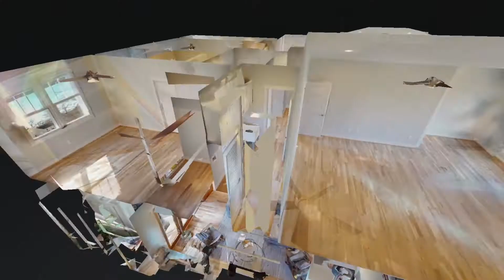4111 Wyoming Ave Nashville TN 37209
4111 Wyoming Ave Nashville TN 37209 | David Ramsey

David Ramsey

Serving all of Middle TN

4111 Wyoming Ave Nashville TN 37209 | David Ramsey

Virtual Realty
Virtual Realty Nashville TN
3d Room Scanning
3d Room Scanning Nashville TN

4111 Wyoming Ave Nashville TN 37209 | David Ramsey